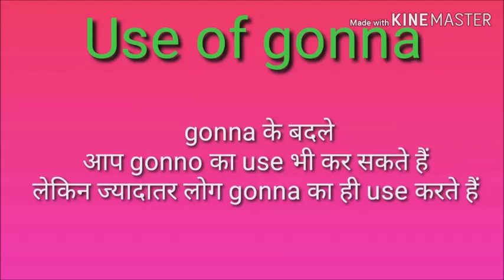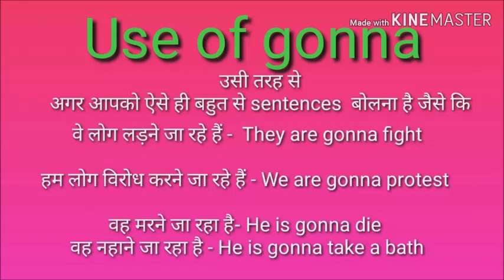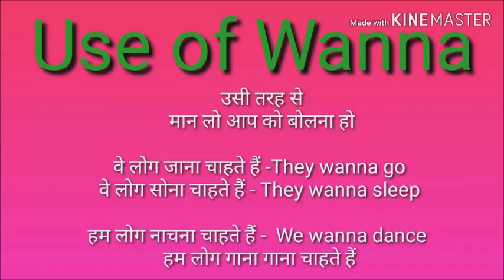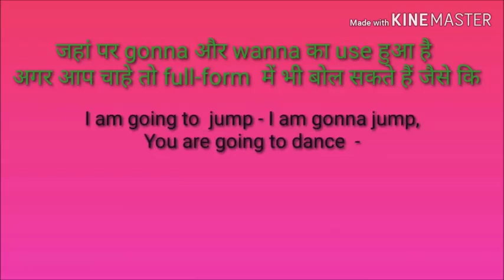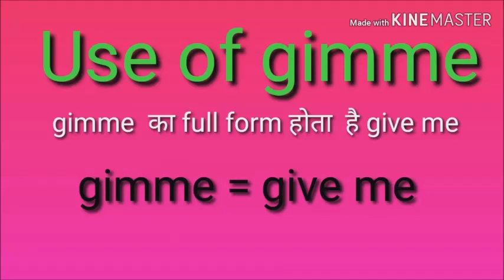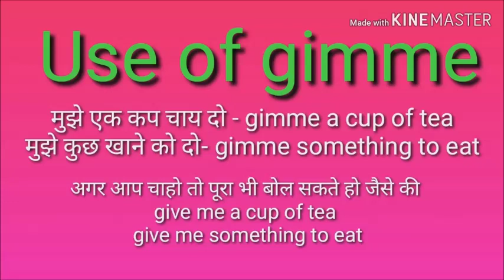How to use of Gonna Wanna Gotta use of wanna and gonna use of gotta gonna wanna hafta gotta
shorturl.at/csKPZ